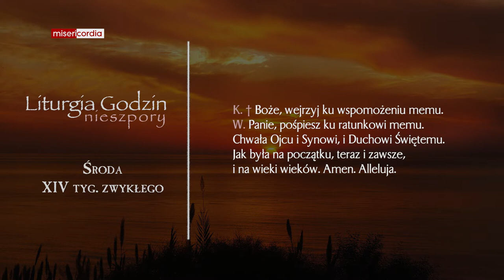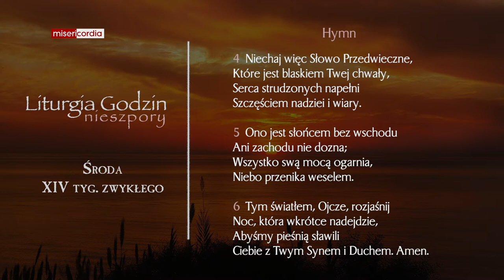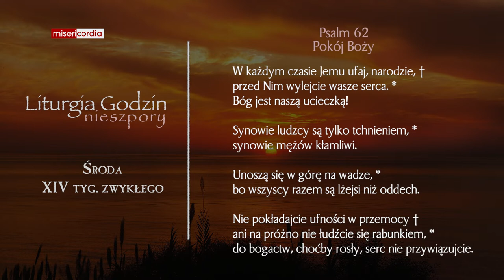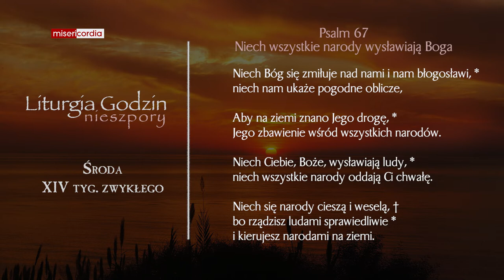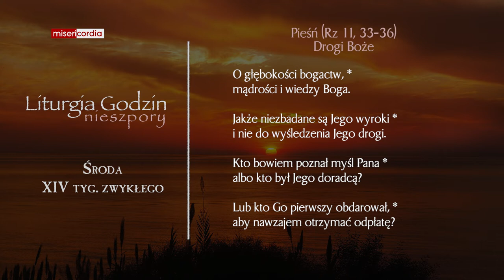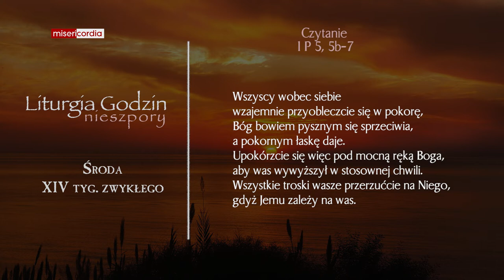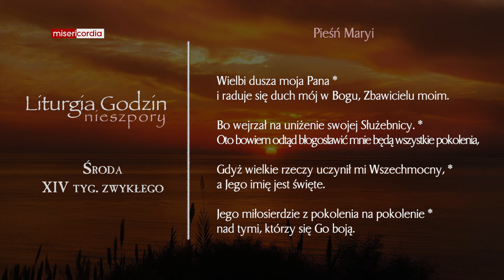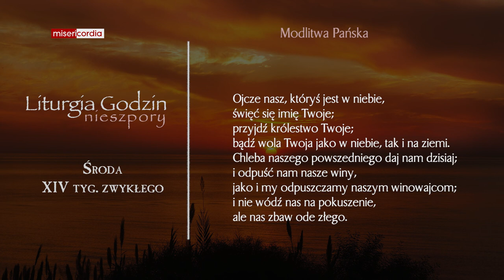Liturgia Godzin | Nieszpory | Środa, XIV tyg. zwykłego